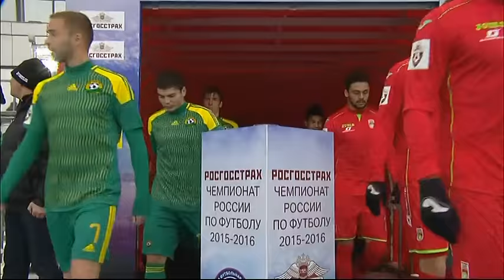Highlights FC Ufa vs FC Kuban (2-2) | RPL 2015/16